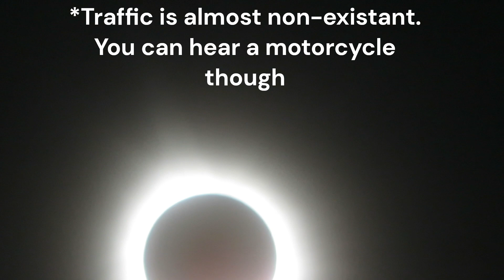Total Solar Eclipse 2024 Cleveland Ohio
I really hope you enjoy this! We are very lucky to be in the dead-center of the eclipse at 3:16PM, allowing us to experience full darkness.
This was filmed by my father and I in our backyard.

I filmed using an iPhone 11
My father used a Canon 4x optical zoon camera through a welding mask during partial sun coverage for the photos. No mask used when fully covered.